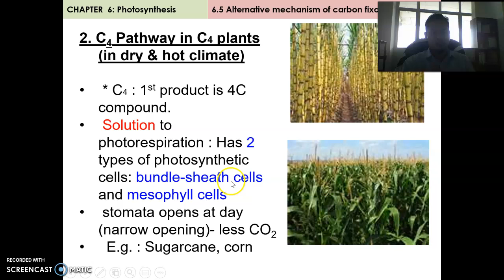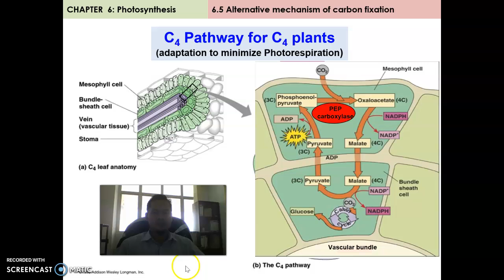Sem 2 Chapter 6 no 6 C4 Pathway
Adaptation on hot and dry environment